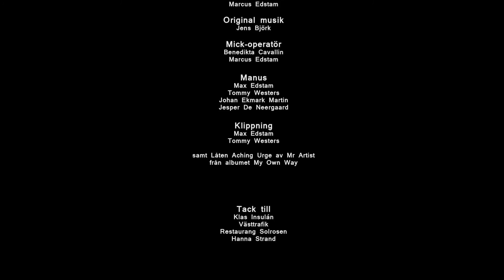Staden (Kortfilm / Short Film) ENG-subs available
En kortfilm om människorna i en stad och avståndet mellan allt och alla.

"STADEN" deltog i Dragon Award for New Talent 2012.

I rollerna:
Tommy Westers
Alva Cavallin Telkkonen
Dante Cavallin
Marcus Edstam
Lars Levin

Regi:
Max Edstam
Tommy Westers

Originalmusik:
Jens Björk